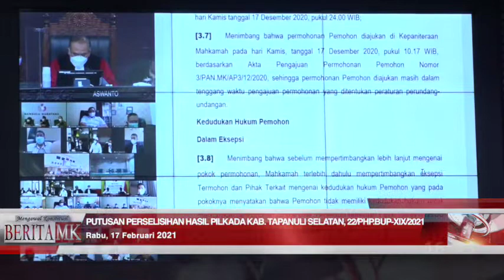Permohonan PHP Kada Tapsel Melewati Tenggang Waktu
JAKARTA, HUMAS MKRI – Mahkamah Konstitusi (MK) menggelar sidang pengucapan putusan perkara Perselisihan Hasil Pemilihan (PHP) Bupati Tapanuli Selatan (Tapsel) Tahun 2020 pada Rabu (17/2/2021) sore. Mahkamah berpendapat, permohonan Pasangan Calon (Paslon) Nomor Urut 1 MHD. Yusuf Siregar dan Roby Agusman Harahap melewati tenggang waktu, sehingga Mahkamah memutuskan permohonan tidak dapat diterima.

“Menyatakan permohonan Pemohon tidak dapat diterima,” kata Ketua Pleno Hakim Konstitusi Anwar Usman didampingi para hakim konstitusi lainnya saat membacakan petikan amar Putusan Nomor 22/PHP.BUP-XIX/2021 dalam persidangan yang digelar secara virtual pada Rabu (17/02/2021) di Ruang Sidang Pleno MK.

Tenggang waktu tiga hari kerja yaitu sejak Termohon mengumumkan penetapan perolehan suara hasil pemilihan adalah pada Selasa 15 Desember 2020. Sedangkan permohonan Pemohon disampaikan secara daring pada Jumat 18 Desember 2020 pukul 00.06 WIB berdasarkan Akta Pengajuan Permohonan Pemohon No. 22/PAN.MK/AP3/12/2020, sehingga permohonan diajukan melewati tenggang waktu yang telah ditentukan dalam peraturan perundang-undangan.

“Oleh karena permohonan Pemohon diajukan tenggang waktu pengajuan permohonan yang telah ditentukan peraturan perundang-undangan, maka eksepsi Termohon dan Pihak Terkait mengenai tenggang waktu adalah beralasan menurut hukum. Oleh karena itu berkenaan dengan eksepsi lain dari Termohon dan Pihak Terkait, kedudukan hukum dan pokok permohonan Pemohon serta hal-hal lain tidak dipertimbangkan Mahkamah,” ujar Hakim Konstitusi Daniel Yusmic P. Foekh membacakan pendapat Mahkamah.